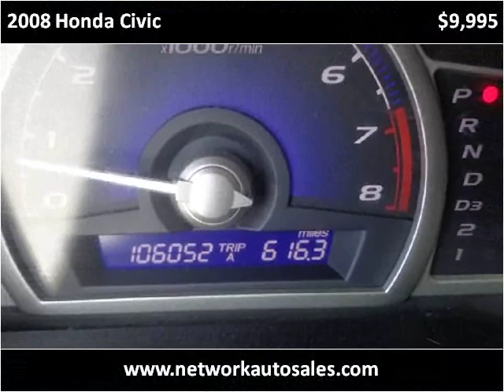2008 Honda Civic Used Cars Jacksonville FL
This 2008 Honda Civic is available from Network Auto Sales.